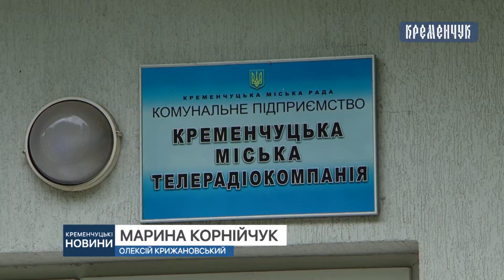Учасники молодіжної програми «Школа юного лідера» відвідали телеканал «Кременчук»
Учасники молодіжної програми «Школа юного лідера» відвідали телеканал «Кременчук» та студію «Кременчуцьких новин»